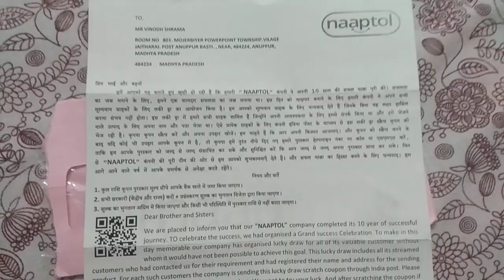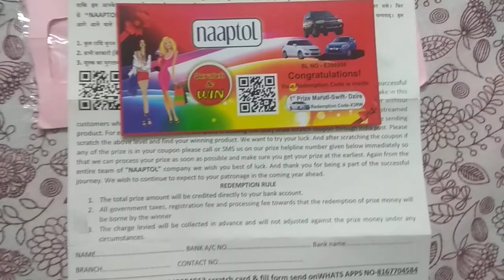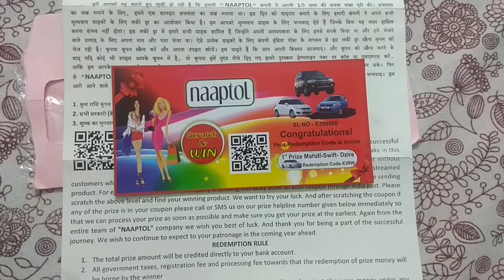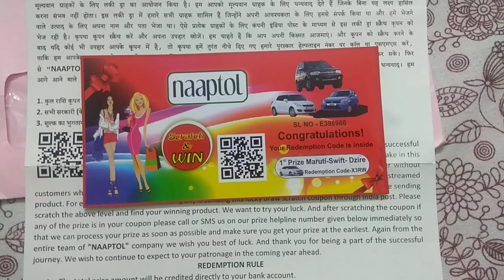Naaptol coupon fraud।naptol